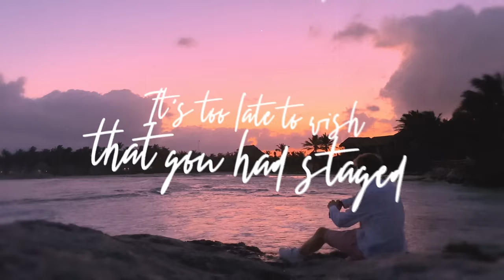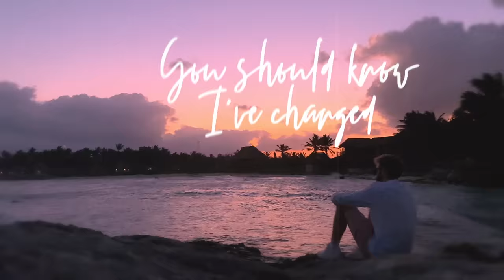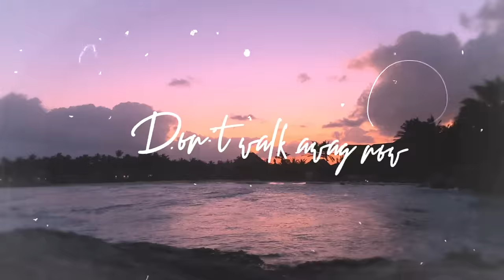Rammor - Walk Away (feat. Harina) (Official Video)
I'm finally back with my new song "Walk Away" featuring Harina, hope you like it as much as I do 🥳❤️

Written by: Katharina Emendörfer, Axel Ehnström, Nick Mangold, Michael Christoph Ficher, Tolga Karakus
Produced by: Nick Mangold (Rammor), Michael Christoph Fischer (Chaël)

🎬 Video Credits:
Footage: Nick Mangold
motion graphics by mdepict